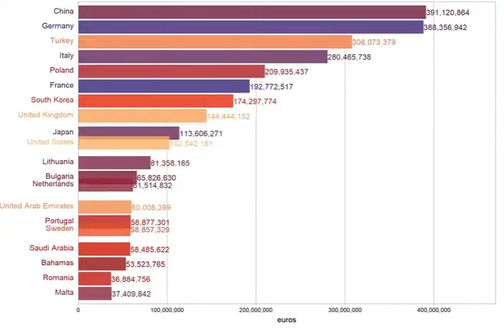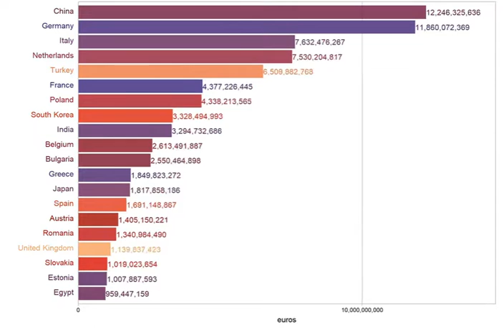Countries that have purchased Russian oil 100 days into the war